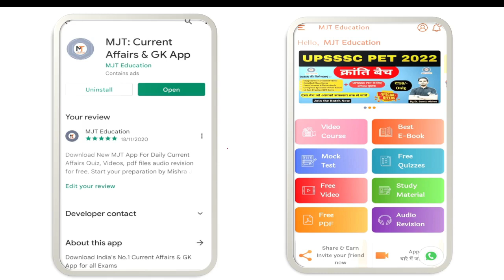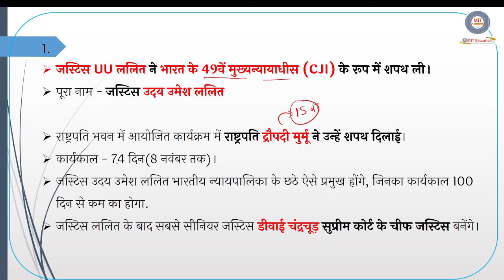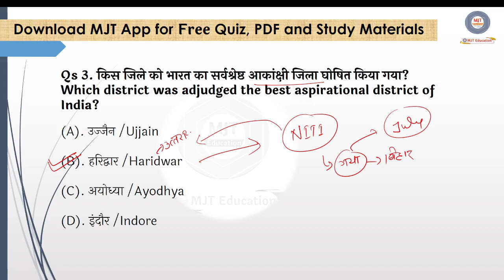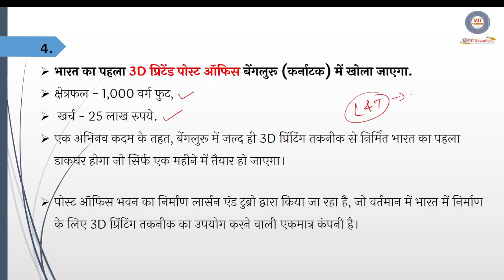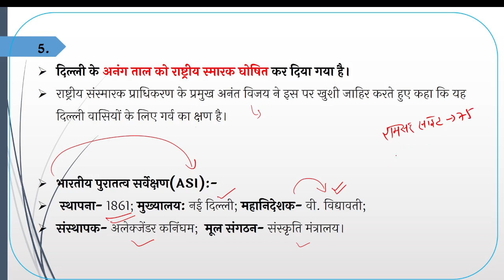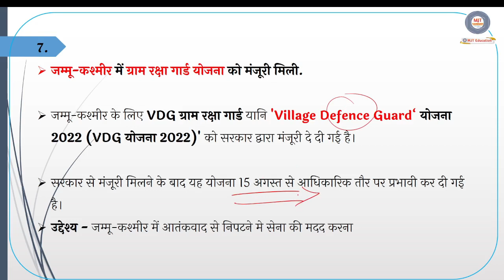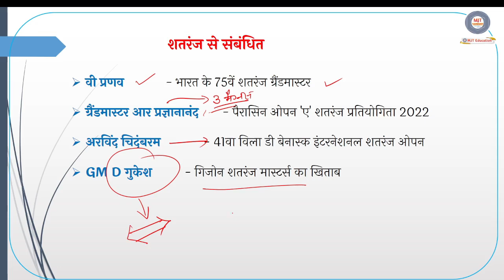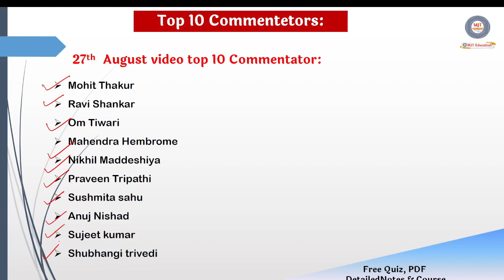28 August Current Affairs 2022| Daily Current Affairs 2022| Current Affairs 2022,next dose,next exam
Deal of the month Sale Valid till 24th August
buy Testbook Pass now

daily current affairs by gaurav sir
daily current affairs ankit avasthi
daily current affairs analysis for upsc
adda247 daily current affairs
daily current affairs by krati mam
daily current affairs by parcham classes
exampur daily current affairs
exam orbit daily current affairs
daily current affairs utkarsh classes,
28 august current affairs 2022 utkarsh classes,
28 august current affairs 2022 kumar gaurav,
28 august current affairs 2022 in hindi,
28 august current affairs 2022 english,
28 august current affairs 2022 question,
28 august current affairs 2022 question answer,
group d gk gs analysis,
group d current affairs analysis,

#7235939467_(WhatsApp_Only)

next exam current affairs in hindi
current affairs ravi study iq
current affairs online study point
online study point current affair
upsssc pet
upsssc pet 2022
upsssc pet current affairs questions
static gk
general knowledge
lekhpal current affairs 2022
28 august current affairs,
28 august current affairs 2022 exampur,
28 august current affairs 2022 gk,
28 august current affairs 2022 hindi,